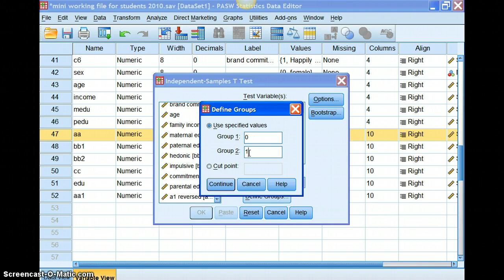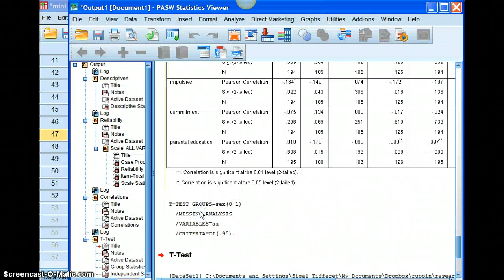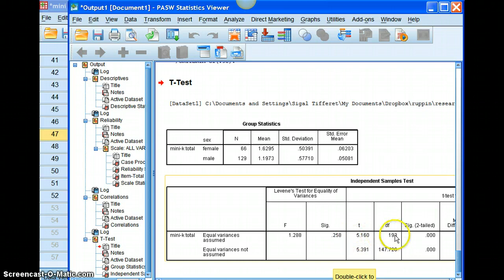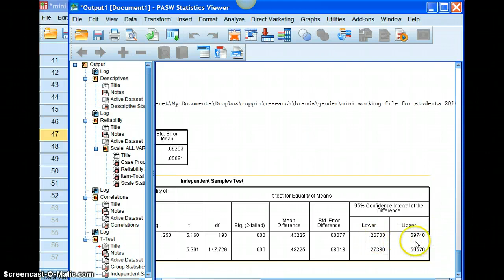SPSS 5: T-test ספסס: מבחן טי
איך להריץ מבחן טי

למדריך איך לנתח נתונים בתוכנת ספסס שלב אחר שלב